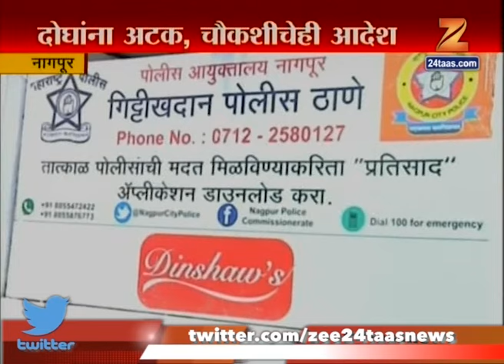Nagpur | Gang Rape | In Amdar Niwas For Four Days Of Minor